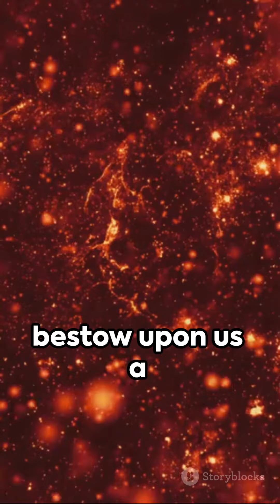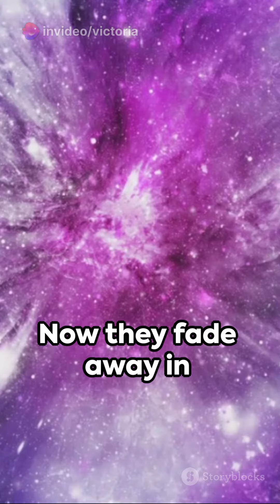Cosmic Harmony A Journey Beyond Hexes 2023 10 01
Beneath the cosmic tapestry so vast,
Where galaxies in endless wonder cast,
I call upon the universe's grand design,
To free us from the hexes that confine.

With stardust in my hands, I shall embark,
To break the curses, pierce the shadows dark,
In cosmic waves, with power pure and bright,
I'll banish hexes, usher in the light.

The galaxies align in cosmic dance,
As I invoke the universe's vast expanse,
To wash away the curses, one by one,
Until the hexes' grip on us is done.

From supernovas' fiery, dazzling show,
To planets in their silent, graceful flow,
I gather strength, the power to release,
And grant us all a newfound sense of peace.

With constellations as my guiding star,
I'll heal the wounds, no matter how bizarre,
For in the vastness of the cosmic sea,
All hexes yield to the universe's decree.

Through nebulae and comets' brilliant grace,
I'll cleanse our souls, leave not a trace,
Of curses that once held us in their sway,
Now in the cosmic light, they fade away.

As galaxies spin and stars above align,
I call upon the universe divine,
To break the hexes, set our spirits free,
In cosmic harmony, so mote it be.